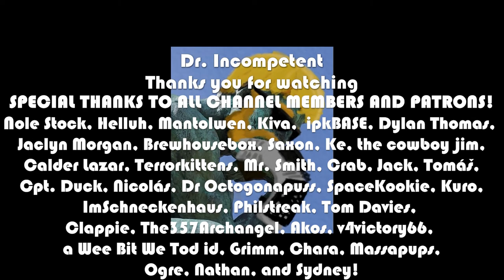VINTAGE STORY | 2022 Guide for Complete Beginners | Episode 4 🔥🌾🪓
Vintage Story is an amazing and beautiful crafting/survival/exploration/building game. It may look like a Minecraft Mod at first glance, but that's about where the similarities end. This is an incredibly deep game, with highly involved systems and a steep learning curve for new players. Once  you do get it though, this game provides some of the most chill, satisfying, and rewarding gameplay I've experienced in some time. In this guide, I help ease new players into the game so they can understand the basics of how to start out and enjoy this fantastic title. I take the knowledge I have received from knowledgeable and helpful players as I've worked through my own world, and the experiences I've picked up myself to present a thorough and patient look at the game, the controls, the ideas, and some tips to create a guide for complete beginners, or even returning players.

Come learn how to play Vintage Story!